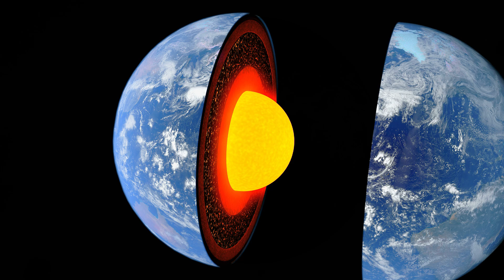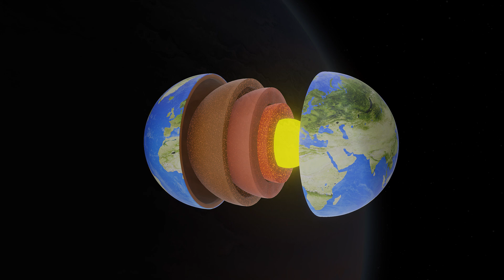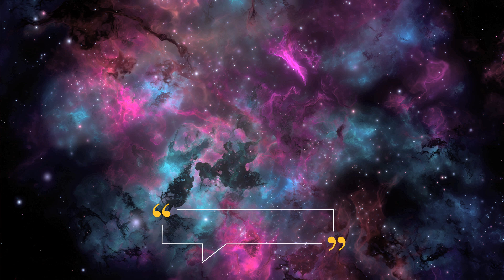How Planets Form: From Nebulae To Full Planets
Join me on a journey through time to explore how planets form, from vast clouds of gas and dust to fully developed worlds. This video covers every step of the fascinating process of planetary formation, providing insights into our cosmic origins.

What We Will Cover:

Nebulae: Learn about nebulae, the birthplaces of stars and planets, composed of hydrogen, helium, and trace elements. Understand how these cosmic nurseries form from the remnants of dying stars and supernova explosions.

Formation of Protostars and Protoplanetary Disks: Witness the birth of protostars as nebulae collapse under gravity. Explore how spinning disks of gas and dust, known as protoplanetary disks, surround these young stars and set the stage for planet formation.

Accretion and Planetesimals: Delve into the process of accretion, where dust particles in the protoplanetary disk stick together, forming planetesimals. These are the building blocks of planets, growing larger through gravitational attraction and collisions.

Formation of Protoplanets and Planetary Differentiation: See how planetesimals collide and merge to form protoplanets. Understand planetary differentiation, where heavier elements sink to the core and lighter elements form the mantle and crust, shaping a planet's structure.

Development of Planetary Atmospheres: Discover how planetary atmospheres develop from gases captured from the protoplanetary disk and through outgassing from the planet's interior. Learn how factors like distance from the star influence atmospheric evolution.

Discovery and Variety of Exoplanets: Explore the diverse range of exoplanets discovered orbiting distant stars, from massive gas giants to rocky Earth-like worlds. Gain insights into how these discoveries revolutionize our understanding of planetary formation.

Thank you for watching, if you enjoyed this video and would like to show your support, feel free to hit the like button and share this video with other curious minds. Your support helps a great deal, and I am forever grateful for the support from this amazing community. Thanks again. Until next time, take care and be well.

Timestamps:

00:00 - Introduction

00:12 - Nebulae: Cosmic Nurseries

00:44 - Where Nebulae Come From

01:10 - A Nebula Collapsing: The Birth Of A Protostar

01:30 - Protoplanetary Disk Forms

01:51 - Dust Clumps Together Forming Planetesimals

02:21 - Planetesimals Collide Forming Protoplanets

02:36 - Planetary Differentiation Begins

03:08 - Atmospheres Form

03:52 - Exoplanet Discovery

04:24 - Are We Alone In Space / Gratitude

04:42 - Thank You  / Outro